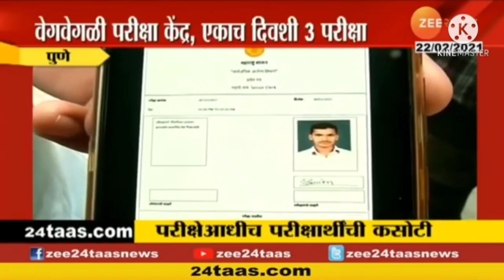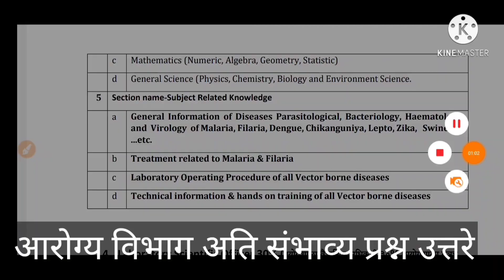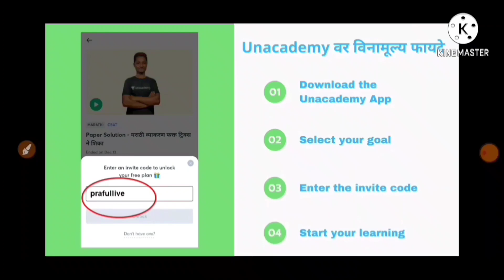arogay vibahg || 5500 पदा करिता 2.5 लाख अर्ज || 28 फेब्रुवारी रोजी पेपर || परीक्षा एकाच दिवशी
आरोग्य विभाग टेलिग्राम
teligram channels
आरोग्य_विभाग _new_updates

हा ग्रुप आगामी पोलीस भरती 2020 करिता बनवण्यात आलेला आहे सर्वांना विनंती आहे पोलीस भरतीची तयारी करणाऱ्या प्रत्येक विद्यार्थ्यांपर्यंत या ग्रुपची लिंक पोचवा ..

..प्रफुल पवार सरांचे मोफत क्लास बघण्याकरिता दिलेल्या लिंक वर टच करून unacademy वर जा मोफत क्लास पाहायला मिळेल. आणि फॉलो करून घ्या.